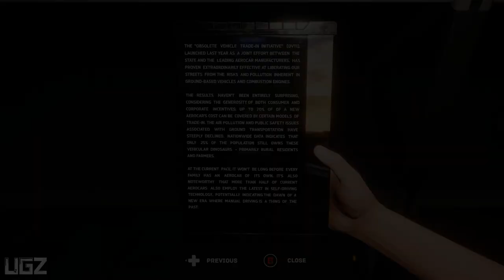The Uncertain: Light At The End - Walkthrough Part 1 (Post-Apocalyptic Adventure Game)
In this video we are playing a Post-Apocalyptic Adventure Game Called The Uncertain Light At The End. This is Gameplay Walkthrough Part 1.

The Uncertain is a story-driven adventure game set in a post-apocalyptic world. Humanity disappeared from the face of the Earth and has been replaced by robots. Together with Emily, one of the survivors, you will have to witness how people try to live in a world ruled by robots.
PS4 PRO
PC Specs:
CPU: Intel Core i7 8700K
Motherboard: Gigabyte z370 gaming 3
Memory: Corsair Vengeance LPX Black 16GB DDR4
SSD: Samsung SSD 970 EVO NVMe M.2
Graphics card: Zotac RTX 2080Ti
Operating System: Windows 10
Monitor: LG 4K